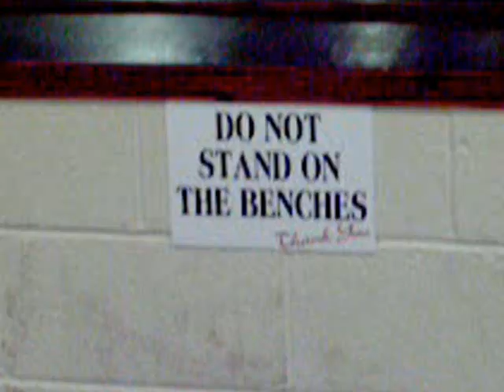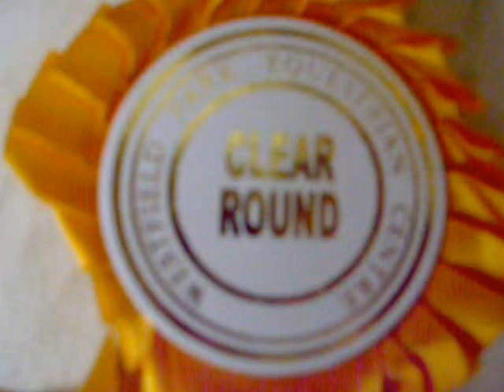Mary's Showjumping Video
as edited by me